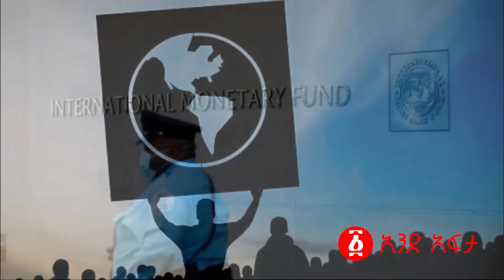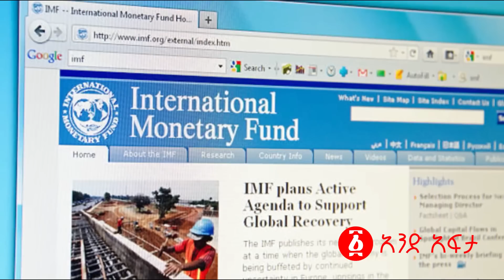አብይ ወለጋን ሲረግጡ መርዶ ሰሙ! | ዳግም ተኩስ ተከፈተ አማራው ሲፈራ ትግራይ | የመንግስት ሰራተኞች መንገድ ዘግተው ተነሱ! | Ethiopia